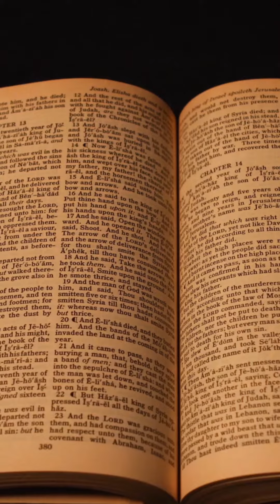💰Ventas en Redes💻El testimonio de Olga👩🏻P4#shorts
Santander de Quilichao, Colombia. La familia de Olga Lucia Rojas es una familia con enfoque del Reino, es una familia Pastoral.
O-Con mi esposo hemos tenido una fundación. El tiene una carga inmensa por los niños que están en pandillas que están en la calle.  Él llora el gime el llega acá a la casa cada vez que ve a esos niños y ve la manera de pronto de ayudarles. Aun en este momento esta consiguiendo 500 regalos para ir ahorita en navidad y darles a unos niños de una parte de aquí del pueblo donde son muy marginados.